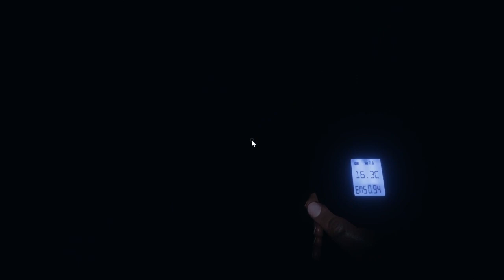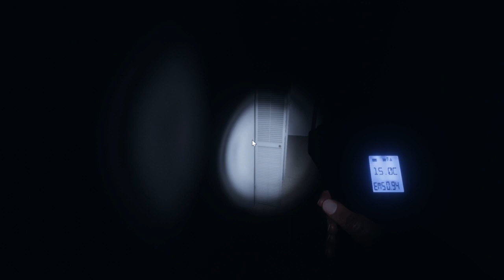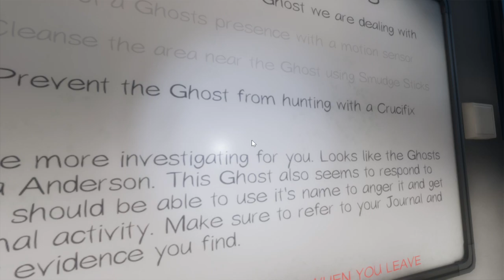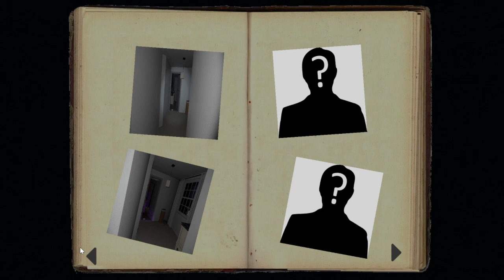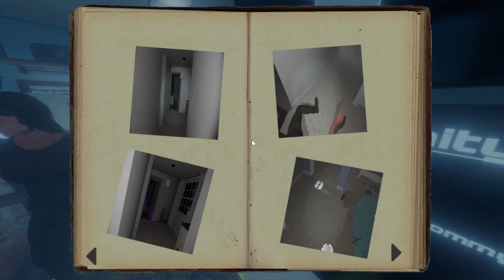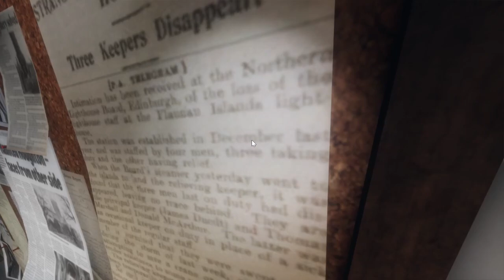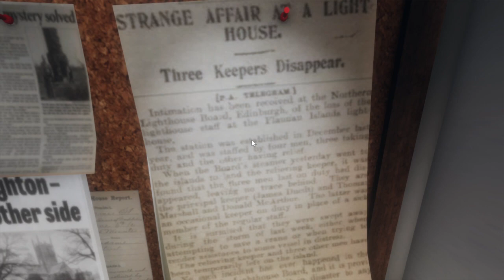Spoopy Time with Annoying Cursor